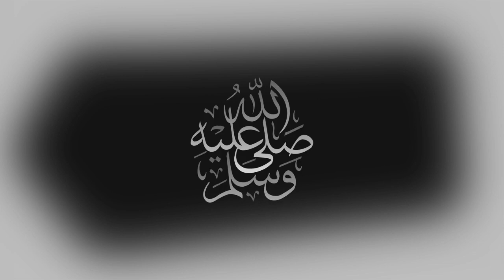كالياري 0 - 4 اودينيزي | رباعية نظيفة لفريق تشوفي | الدوري الإيطالي 2021/22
𝑫𝒆𝒖𝒍𝒐𝒇𝒆𝒖 𝒐𝒏 𝒇𝒊𝒓𝒆 🔥⚽✖️2️⃣ CagliariUdinese SerieATIM 💎

serie a youtube,
serie a youtube channel,
serie a arabic,
serie a milan,
serie anime,
serie a roma,
serie a roma live,
serie a بث مباشر ميلان,
serie a بث مباشر,
serie a يوفنتوس,
serie a يوتيوب,
serie a i gol,
serie a i goal,
series you,
serie a i gol di oggi,
serie a i gol di ieri,
i gol serie a,
i gol serie a oggi,
serie i am groot,
i gol serie a di ieri,
serie a live,
serie a live arabic,
serie a h,
serie h amelie,
serie h algerie maroc,
serie h arsene lupin,
h serie aymé,
hp serie bande annonce,
h serie bande annonce vf,
serie h avec thierry henry,
serie h au tribunal,
serie a نابولي,
n de serie pc,
serie a ميلان,
serie a مباشر,
serie a ميلان سبيزيا,
serie a بث مباشر napoli,
serie a بث مباشر roma,
الاتحاد الايطالي serie a مباشر,
m series,
serie m.a.s.h. en español,
لاعب serie a tim,
serie a l'intérieur,
سري للغاية ا,
serie a l'ecole,
série à l'intérieur,
serie a le retrocesse,
serie l.a.'s finest,
l'absente serie,
l'alligatore serie tv,
serie l'as du lycée,
l'accident serie bruno solo,
serie l'amour eternel,
l'amour serie,
serie l'amour en gage episode 10,
serie a.c.i,
a série c,
serie a قناة,
قناة serie a بث مباشر,
serie a فهد العتيبي,
lega serie a youtube فهد العتيبي,
ff series,
serie a live فهد العتيبي,
serie a ff ao vivo,
christiane f serie amazon,
lbff série a,
serie a عربي,
serie a تعليق عربي,
serie a live عربي,
a serie e o amor,
serie a e i o u,
a série e batatinha frita 123,
serie e amor,
e football serie a,
e mastersensei serie apocalipsis zombie,
serie a s sport,
serie a s karma,
a série se mexer morre,
serie se apple watch,
s sport serie a,
es asi serie coreana,
a série z nation,
nagrody z serie a plkd,
z serie de netflix,
serie a روما,
r series,
serie r de mauricio ochmann,
دوري serie a,
serie a.d,
serie a ge,
serie a t,
t rex serie animada,
mr t serie animada,
t+a serie 200,
serie a بث,
serie a بالعربي,
serie a بالعربية,
lega serie a youtube بث مباشر,
serie a hybrid madfut 22,
serie a team fifa 22,
serie a live stream,
serie a intro,
serie a anthem,
serie a live match today,
serie a fifa 22,
serie arcane,
inter napoli 1 0 serie a,
inter udinese 2 0 serie a,
napoli cagliari 2 0 serie a,
napoli bologna 3 0 serie a tim,
napoli torino 1 0 serie a tim,
milan torino 1 0 serie a,
napoli lazio 4 0 serie a tim,
hawaii five 0 alte serie deutsch,
serie a 1989,
serie a 1990s,
serie a 100k team fifa 22,
serie a 1980s,
1 serie ashtanga yoga,
serie 1 akram,
serie 1 apple watch,
serie 1 ashtanga,
bmw 1 serie aankoopadvies,
ligue 1 serie a hybrid fifa 22,
bmw 1 serie autoweek,
bmw 1 serie apple carplay,
serie a 2021,
serie a 2000,
serie a 2022,
serie a 2020/21,
serie a 2003,
serie a 2021/22,
serie a 2014,
serie a 2012,
2 serie a titles madfut,
2 serie active tourer,
serie 2 active tourer 2022,
serie 2 apple watch,
serie 2 active tourer 2021,
serie 2 ashtanga yoga,
bmw 2 serie active tourer,
2 tipos audaces serie,
serie 3 apple watch,
serie 3 apple watch 42mm,
serie 3 autodinamico,
serie 3 apple watch 38mm,
3 a serie,
serie 3 apple watch 2021,
serie 3 apple,
bmw 3 serie aankoopadvies,
serie a 4k,
serie a 442oons,
serie a 4 giornata,
serie a 4-4,
serie a 4 giornata highlights,
serie a channel 4,
serie a matchday 4,
serie a week 4 highlights,
serie 4 apple watch,
serie 4 apple watch 44mm,
4 giornata serie a,
channel 4 serie a,
4 série beruška a černý kocour,
4 giornata serie a highlights,
4-4 serie a,
4 série kouzelná beruška a černý kocour,
serie a 50k fifa 22,
serie a 50k team fifa 22,
serie a round 5,
serie a gta 5,
serie a week 5,
serie a week 5 predictions,
serie a calcio a 5,
serie a funding gta 5,
serie 5 apple watch,
serie 5 animal crossing,
serie 5 apple watch 44mm,
bmw 5 serie aankoopadvies,
gta 5 serie a,
serie 5 vs a6,
persona 5 serie anime,
serie 5 alpina,
a série 6 round,
serie a round 6 completo,
a série round 6 completa,
a serie round 6 completo dublado,
serie round 6,
serie a 6 giornata,
serie a 6 giornata highlights,
serie a imitação de cristo #6,
serie 6 apple watch,
serie 6 apple watch 44mm,
serie 6 apple watch 40mm,
apple watch nike series 6,
apple series 6,
round 6 serie analise,
round 6 a série completa,
smart watch serie 6 aaa,
serie a matchday 7,
71 serie a penalties,
71 serie a penalties madfut,
serie a 79 80,
cecotec bongo serie a 700w,
serie a calcio a 7,